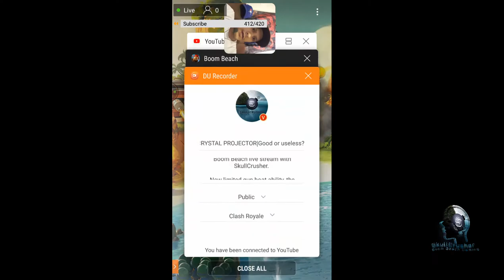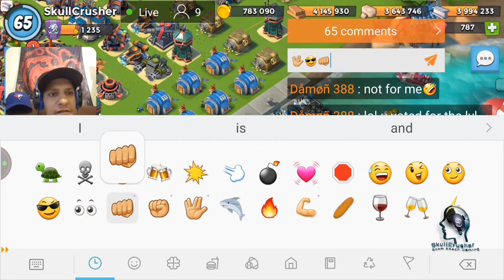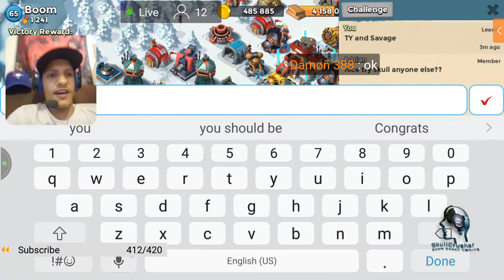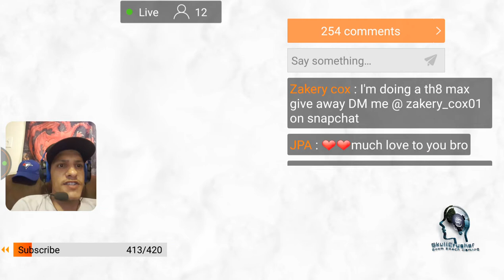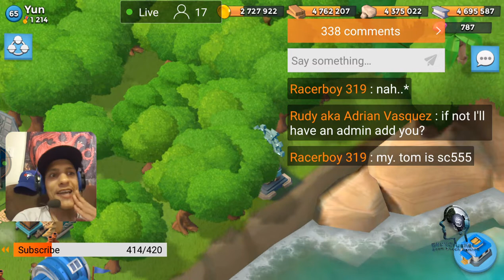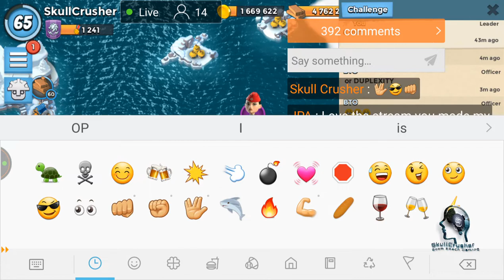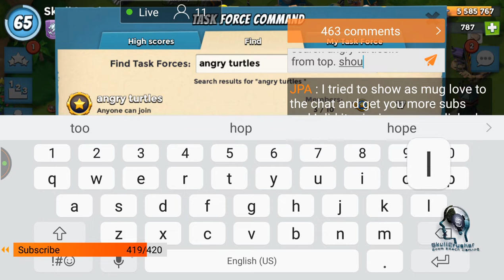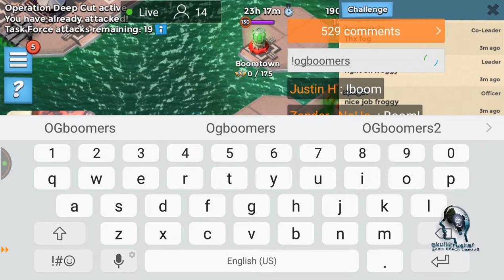Boom Beach|CRYSTAL PROJECTOR|Good or useless?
Boom Beach live stream with SkullCrusher.

New limited gun boat ability, the crystal projector. Protects troops for 8 seconds absorbing 450 dps before shattering. level 15 crystal projector statistics. We will be having some fun with warriors and the crystal projector.

Map clearing, live op hits, and war factory as well. Gold may or may not be a deciding factor in save the core challenge.

Commentary and viewer interaction.

🖖😎👊Respect the SHEILD.